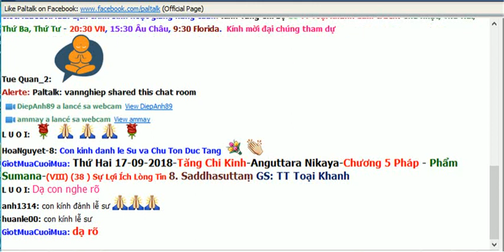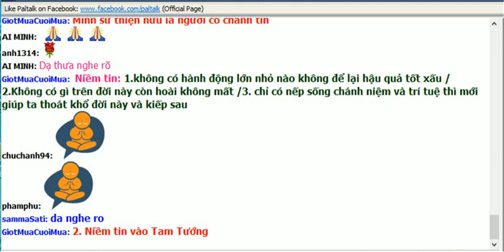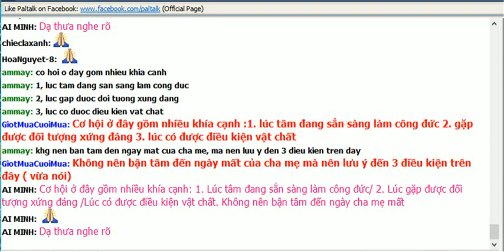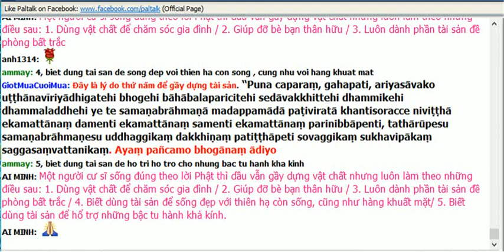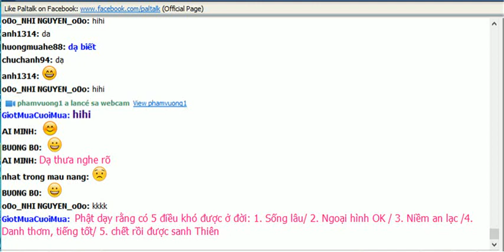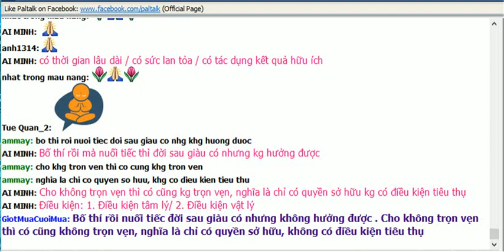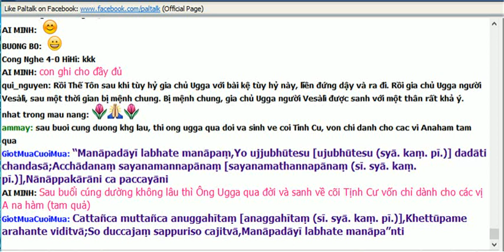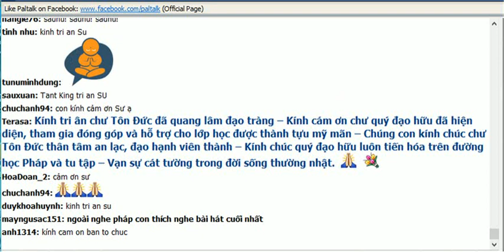AN.117. TCK5 .TĂNG CHI KINH .TK TOẠI KHANH 17092018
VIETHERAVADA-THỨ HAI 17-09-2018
(VIII) (38 ) Sự Lợi Ích Lòng Tin 8. Saddhasuttaṃ
Phải là Phật Tử thì mới có được 3 niềm tin này .Chỉ với 3 niềm tin này mới được gọi là Chánh Tín. Các bậc hiền nhân ở đời luôn dành ưu tiên cho hạng người có chánh tín.
1.không có hành động lớn nhỏ nào không để lại hậu quả tốt xấu / 2.Không có gì trên đời này còn hoài không mất /3. chỉ có nếp sống chánh niệm và trí tuệ thì mới giúp ta thoát khổ đời này và kiếp sau.
1.Niềm tin vào nghiệp lý 2. Niềm tin vào Tam Tướng 3. Vững tin không có gì đẹp hơn Chánh Niệm và Trí Tuệ .
 (IX) (39) Con Trai- 9. Puttasuttaṃ1. Con còn nhỏ thì nhờ mình, mình già thì nhờ nó/ 2, nó đỡ đần công việc cho mình/ 3. Gìn giữ gia phong cho mình/4. Thừa kế gia tài không để lọt ra ngoài/ 5. Chết rồi con cúng bái, hương lửa hay hồi hướng công đức
Ở đây không chỉ là niềm kỳ vọng của cha mẹ mà còn là trách nhiệm của con cái.
Cơ hội ở đây gồm nhiều khía cạnh :1. lúc tâm đang sẳn sàng làm công đức 2. gặp được đối tượng xứng đáng 3. lúc có được điều kiện vật chất. Không nên bận tâm đến ngày mất của cha mẹ mà nên lưu ý đến 3 điều kiện trên đây ( vừa nói)
(X) (40) Cây Sàla Lớn- Mahāsālaputtasuttaṃ
Cây dựa vào núi rừng để phát triển , mọi người cũng dựa vào kẻ lành để phát triển tinh thần . Kẻ lành ở đây là người có được 3 chánh tín như vừa kể ở trên. Sống một mình hay trong bầy đàn ít ỏi thì dễ bị tuyệt chủng.PHẬT DẠY TA SỐNG ĐỘC CƯ, YÊU NẾP SỐNG MỘT MÌNH NHƯNG TA PHẢI LUÔN SẲN SÀNG CÓ THẦY BẠN . Không nên là người chạy trốn thầy bạn một cách cực đoan.
KINH ĐẠI GIA. 1. Ādiyasuttaṃ 41
Một người cư sĩ sống đúng theo lời Phật thì dầu vẫn gầy dựng vật chất nhưng luôn làm theo những điều sau: 1. Dùng vật chất để chăm sóc gia đình / 2. Giúp đỡ bè bạn thân hữu / 3. Luôn dành phần tài sản đề phòng bất trắc 4. Biết dùng tài sản để sống đẹp với thiên hạ còn sống , cũng như với hàng khuất mặt.5./ Biết dùng tài sản để hỗ trợ những bậc tu hành khả kính.
Bậc khả kính thì không có tài sản , hỗ trợ bậc khả kính là nuôi dưỡng nguồn thiện ở đời.
(III) (43) Khả Lạc3. Iṭṭhasuttaṃ
Phật dạy có 5 điều khó ở đời : 1. Sống lâu/ 2. Ngoại hình OK / 3. Niềm an lạc /4. Danh thơm, tiếng tốt/ 5. chết rồi được sanh Thiên
Nội dung bên dưới của bài kinh là : Không phải muốn là được, không phải cầu xin khấn vái là được mà phải làm các công đức. Để có được 5 điều khó được ấy Tây có câu:  Làm chuyện khó làm sẽ được cái khó được. Muốn có được thứ không ai có được , phải dám làm chuyện không ai dám làm .Ta hy sinh bao nhiêu sẽ nhận lại bấy nhiêu.(Xem lại kinh Cundi)
Khi bỏ ra hoàn toàn không có sự nuối tiếc. Đối tượng giới hạnh hay không , cá nhân hay tập thể . Tác dụng của sự bố thí . Bố thí rồi nuối tiếc đời sau giàu có nhưng không hưởng được . Cho không trọn vẹn thì có cũng không trọn vẹn, nghĩa là chỉ có quyền sở hữu, không có điều kiện tiêu thụ
Kinh 44 nội dung là: Bố thí cái người ta thích thì mì nh sẽ có được thứ mình thích
Từ chỗ mong ước chúng sanh có nhiều kiểu thực hiện mong ước: 1. Làm ác để được như ý/ 2. hành thiện với lòng cầu quả sinh tử như ý/ 3. Hành thiện để không còn thiện ác, buồn vui.